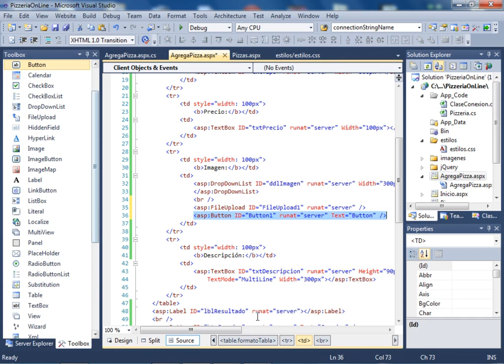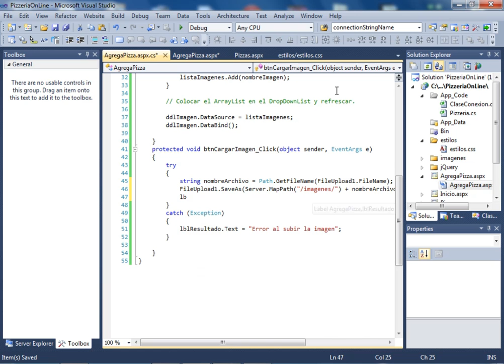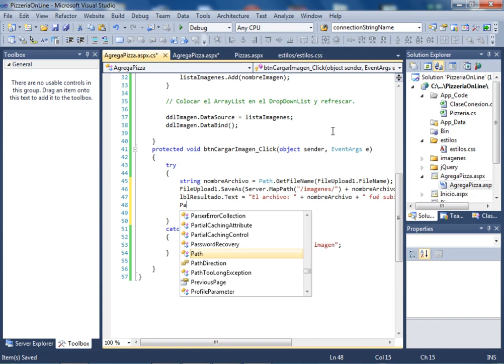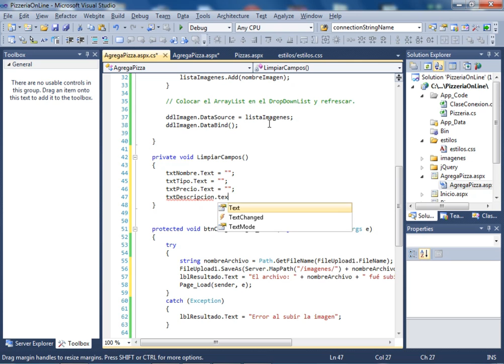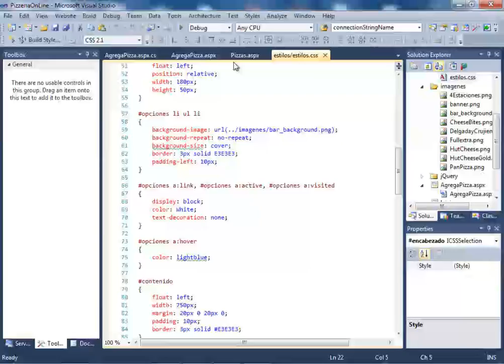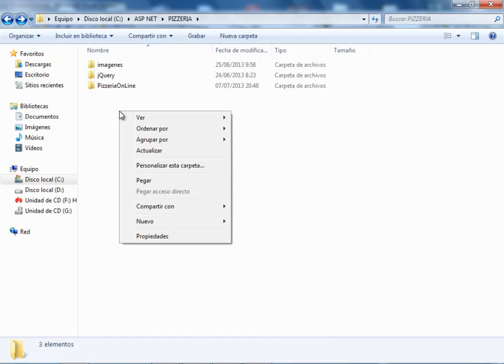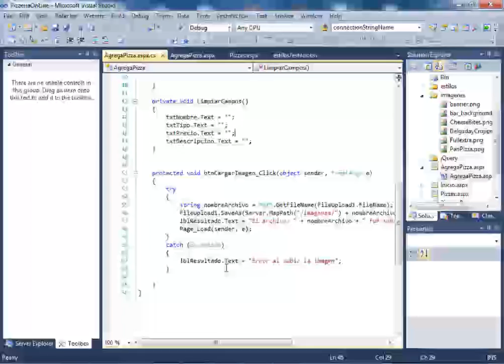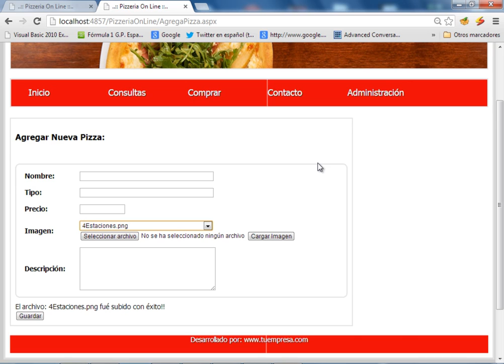SISTEMA DE PIZZERIA ON LINE CON ASP y C# .NET - VIDEO 15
En el modo diseño, colocamos un control FileUpload y un Button para cargar las imagenes en el DropDownList. Codificar el código respectivo en el evento click del botón y creamos un método para limpiar los campos de texto. Verificar la operatividad en el navegador.

ATENCION: Estos videos son de muestra. Si quieres recibir este curso completo a razón de 5 videos semanales de un total de 40 o mas, debes ser suscriptor voluntario a los mas de 100 videos gratuitos de muestra de nuestra web y comunicarte a mi correo personal para darte un precio especial, antes de que esté concluido. Oferta válida, solo hasta la publicación del video No. 25.